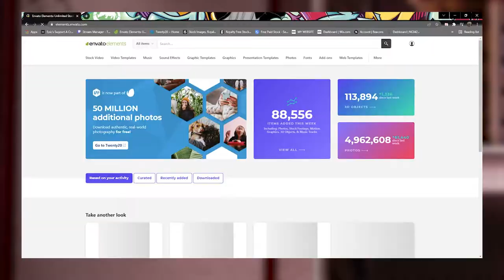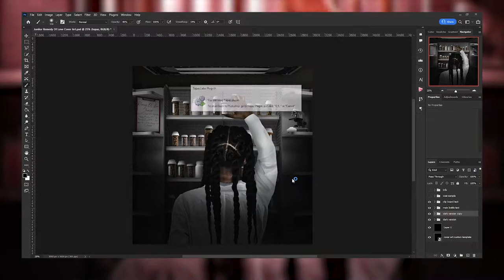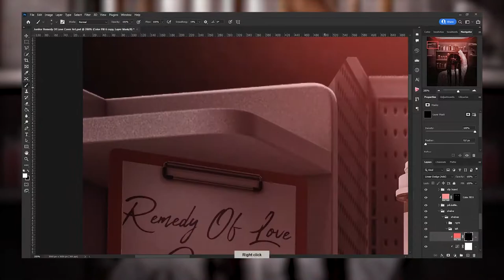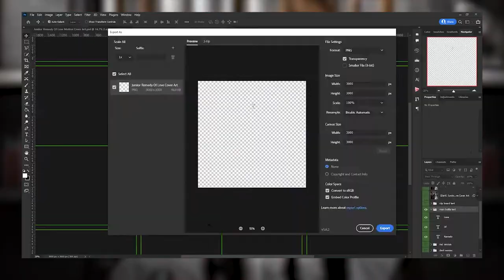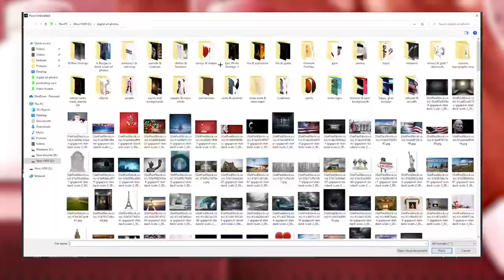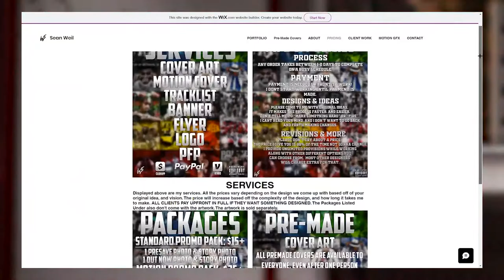Remedy Of Love Cover & Motion Art (speed art)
Juniior Remedy Of Love Cover & Motion Art (speed art)